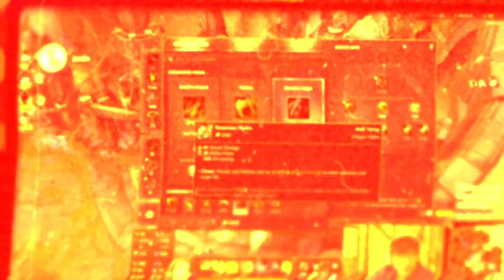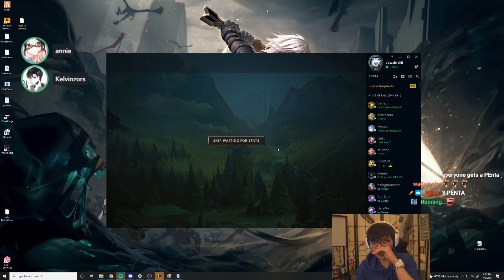I get TIRED of LOSING so I pick Riven (double PENTAKILL)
Boxbox gets fed up with using bad champions in Ultimate Spellbook so he resorts to picking Riven and gets TWO PENTAKILLS.

Nightcore - End Of The World (Arcando & ThatBehavior ft. Neoni)
Nightcore - Royalty
Nightcore - Come Over - (Lyrics)
Nightcore - Warriors.mp4
Nightcore - Weakness - (Lyrics)
Nightcore - Crazy (BEAUZ & JVNA)
Nightcore - Light It Up - (Lyrics)
Nightcore - Burn It Down
Nightcore - Castle
Nightcore - Control - (Lyrics)
「Nightcore」Cartoon - Howling (ft. Asena) (Andromedik Remix)
Nightcore - Ghost (Kris Cerro ft. Drvven) - (Lyrics)
Nightcore - Fearless
Nightcore - Hold my wings